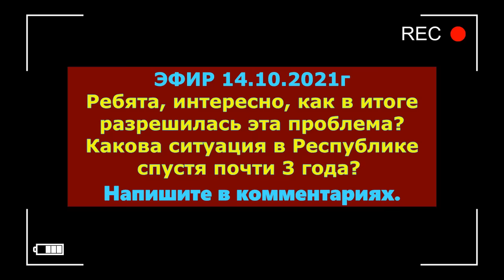ДОРОГИЕ БУКЕТЫ ДЛЯ ЖЕНЩИН КАДЫРОВА СОЗДАЛИ ПРОБЛЕМУ ЖИТЕЛЯМ РЕСПУБЛИКИ. ЗАДОЛЖНОСТЬ ЗА ГАЗ?